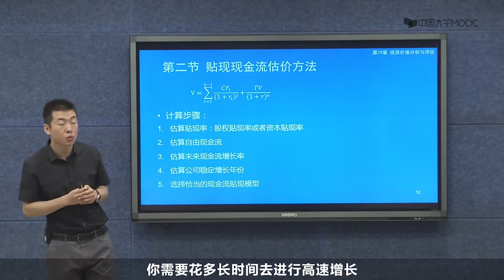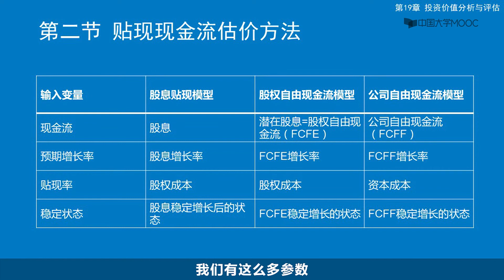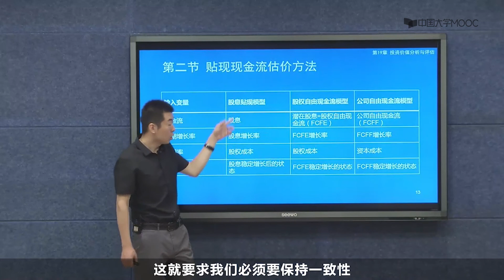贴现现金流（DCF）方法概括